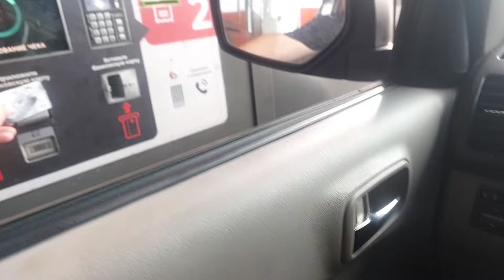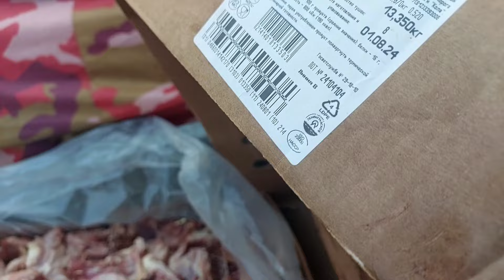Замена тента на прицепе экспедиция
Пришло время замены тента.
Видео от 12 сентября 2024 года.